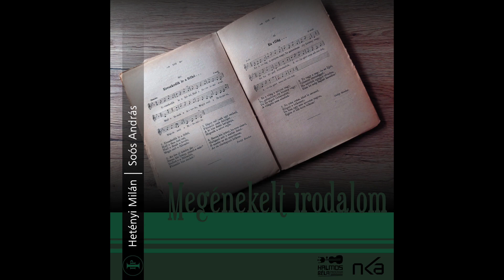Megénekelt irodalom-Bevezető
Megénekelt irodalom 2023
Hegedűs Luca-cselló
Soós András-brácsa
Czaier Péter-nagybőgő
A felvételt Szabó Gábor készítette.